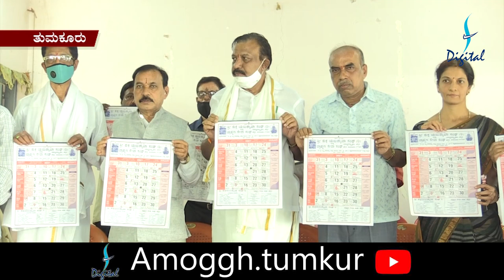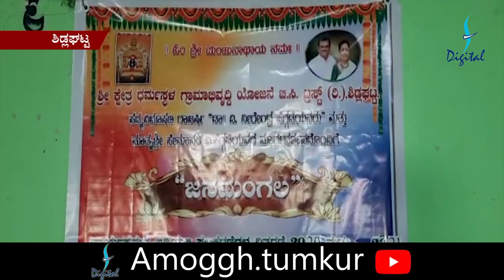25:12:2020: Amoggh News